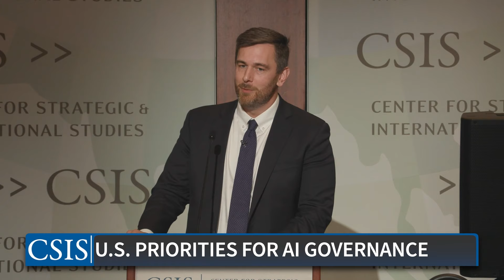Navigating AI Policy in Shifting Political Landscapes